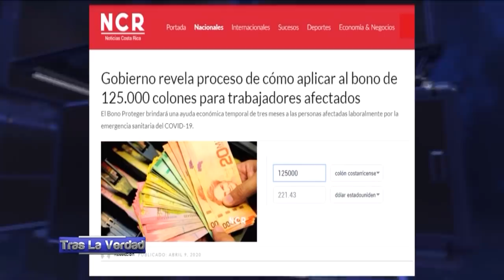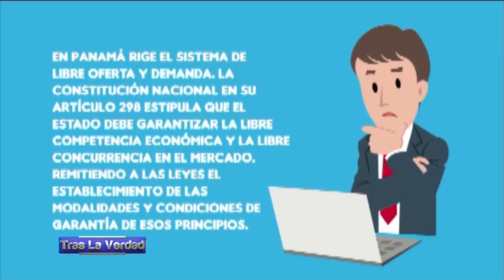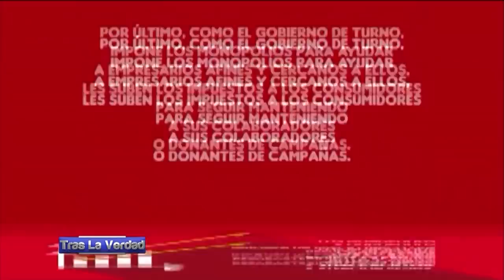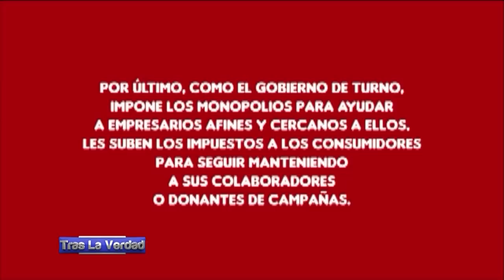Tras La Verdad | Exigiendo el Si a la Moratoria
Esta semana volvimos a exigirle al Presidente Nito Cortizo que refrende los proyectos de moratoria.